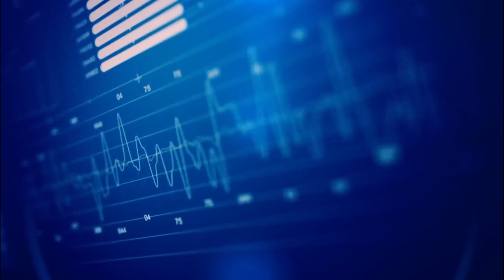INFLAZIONE: Perché le banche non la fermano?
🙋‍♂️Puoi richiedere una consulenza personalizzata sugli investimenti, sulla gestione del patrimonio o sulla gesteione della cassa aziendale direttamente sul sito Prenota gratuitamente il tuo primo incontro
🚀NEWIT Officina Italia puoi diventare socio della nostra startup innovativa ed investire con noi nelle migliori realtà italiane con la detrazione fiscale del 30%
💡MONEY PLAN: l'app Gratuita di gestione del budget familiare che ti permette di ridurre le tue spese del 20% senza rinunciare a niente
🏭IMMOBILIARE i nostri progetti di acquisto ristrutturazione e vendita dove puoi investire con ritorni dal 10% al 14% annuo
CONSIGLI
📕 libri consigliati
Officine Investimenti è un progetto di investimento ed educazione finanziaria che ci aiuta a raggiungere i nostri obiettivi di vita e tramite in quale si vuole creare una community dove ci si aiuti uno con l'altro nel crearsi la propria rendita finanziaria
00:00 Intro
01:28 Banche e inflazione
02:06 Deflazione
03:03 Problematiche
04:32 Recessione